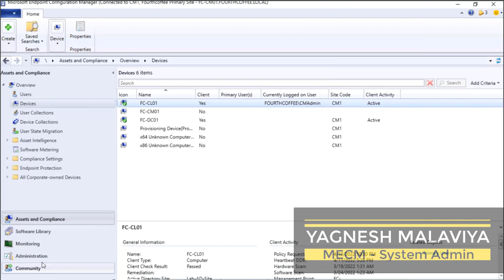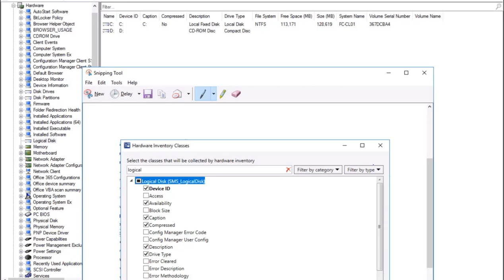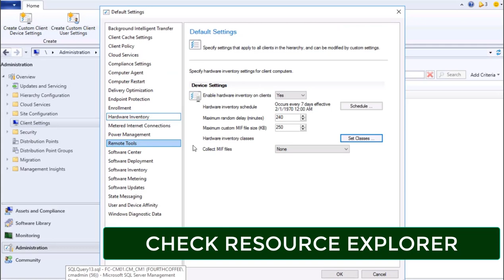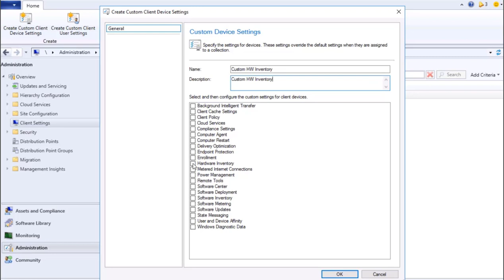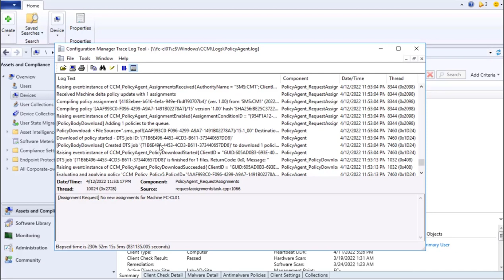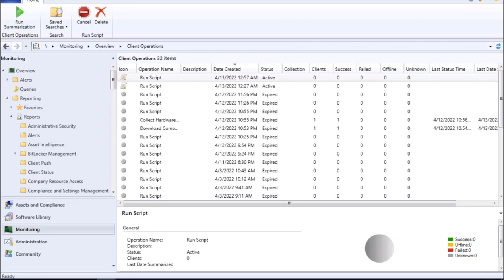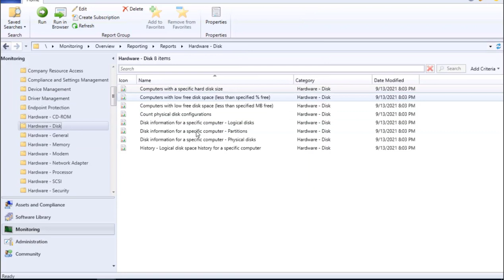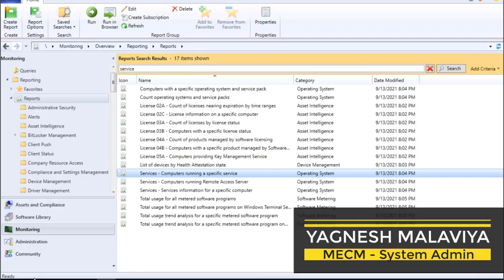EXPLORING HARDWARE INVENTORY(DEEPER VIEW IN CLASSES, RESOURCE EXPLORER, SQL, COMPARE HW INVENTORY)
To collect information about hardware configuration of client devices or what all applications are present its important to ENABLE & CONFIGURE HARDWARE INVENTORY

1. First lets review CURRENT HARDWARE INVENTORY SETTINGS

 - Administration -- Client Settings -- Default Client Setting -- Properties
Hardware Inventory is already enabled
 - check Hardware Inventory schedule
 - Review Classes
Eg:  Select class Logical Disk note of it by taking snap shot
 - Check Default client is already applied on this device

2. Review Logical disk in Resource Explorer
Asset and Compliance -- Devices
Select hostname & Right click Start -- Resource Explorer

3. Check hardware inventory setting in SQL for logical disk
Views -- Filter - -Name -- Logical
Select Top 1000 rows
We will see info that we were seeing in resource explorer

4. Lets compare with another classname which we have not selected
Eg: Boot Configuration for this not having a tick mark hence not selected

5. Reviewing Resource Explorer, searched for boot not present

6. Check hardware inventory setting for Boot Configuration in sql
Views -- Filter - -Name -- "Boot"
We get No Data
Reason: As this Hardware Inventory info is not captured hence not present in Resource Explorer nor in SQL

7. Create Custom HW Inventory Setting:
Administration -- Client Settings -- Create Custom Client Device Settings
Give name "Custom HW Inventory"
Select Boot Configuration

8. Lets deploy Custom HW Inventory to collection
Right click on Custom HW Inventory & Deploy select collection

9. Post deployment check on a device which is part of collection
Asset & Compliance -- Devices -- Device (Hostname) -- Client Settings
We will see Custom HW Inventory

10. Now need to run Machine Policy cycle so policy assigned is received by device.
 - Review PolicyAgent.log to monitor progress of policy being assigned.

11. Run Hardware Inventory cycle
- Once policy is received by device need to run Hardware Inventory cycle so setting configured for "BootConfiguration is captured by device"
- Review InventoryAgent.log to see updates in progress

12. Check Resource Explorer
 - Here now we will see Boot Configuration

13. Check in SQL
- Execute or Refresh SQL query ( as earlier we filtered Boot Configuration table)
 - We will see data populated in SQL

14. To check which Hardware Inventory Setting is applied:
 - Monitoring -- Reporting -- Reports -- Hardware- General -- Inventory Classes enabled on a specific computer
 - Enter Hostname.
 - In the report generated
 - Search "Logicaldisk" will see "Default Client Agent Settings" is applied
 - Similar if search for "BootConfiguration" will see "Custom HW Inventory Settings" is applied

15. Other pre existing reports:
a. Check devices with specific memory
Monitoring -- Reporting -- Reports -- Hardware-Memory - Computer with specific amount of memory

b. To check disk space
Monitoring -- Reporting -- Reports -- Hardware -Disk -
Disk information for a specific computer - Logical Disks

c. Devices having a specific services:
Alternatively can search also
Monitoring -- Reporting -- Reports --Search in filter section "Services" & select -- Services - Computers running a specific service

If you would like to share your troubleshooting fix or knowledge on MECM, you are most welcome to share your interest in email. Will look forward to collaborate & share knowledge. Thank You :)